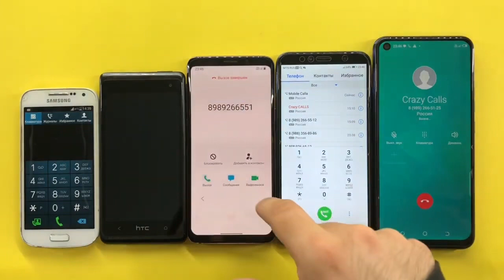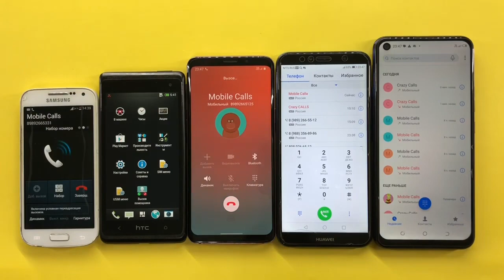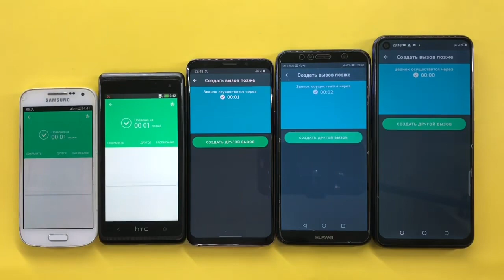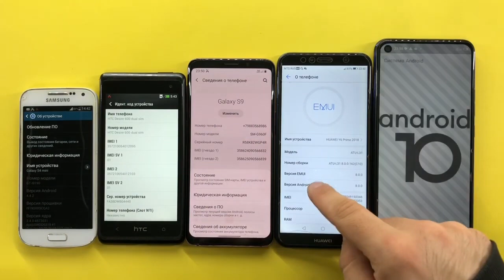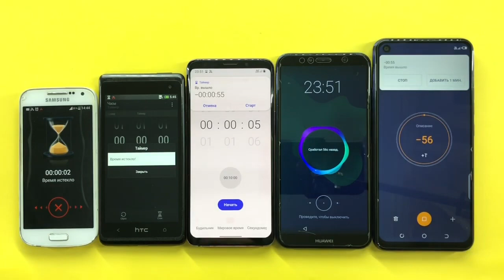Insane Telephone Calls Galaxy GT-I9190, HTC Desire 600, Galaxy S9, HUAWEI Y6 Prime, TECNO CAMON 16